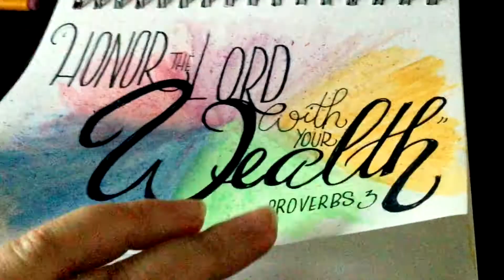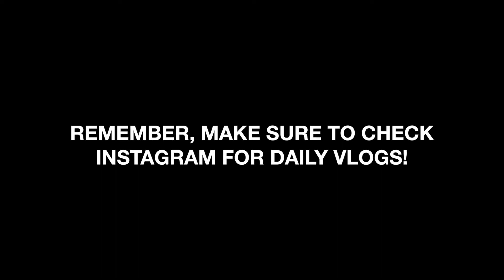MY LATEST COLAB!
awe|struck|editing Vlog Week 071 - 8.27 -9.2:

Random photo shoot with our Apple products, a chat and draw video, complaining about the heat, a work day with my bestie, the launch of my latest Youtube Colab and cleaning up the backyard during a so cal fire.